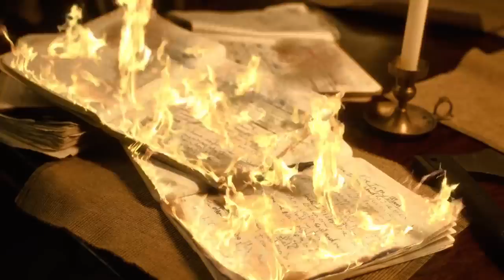Chris Webby - Fire In My Blood (Official Video)